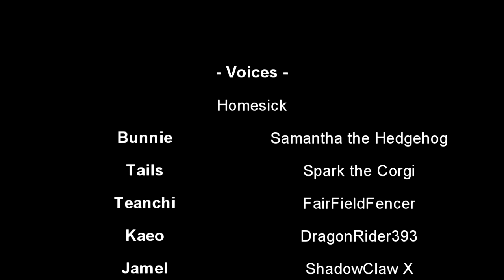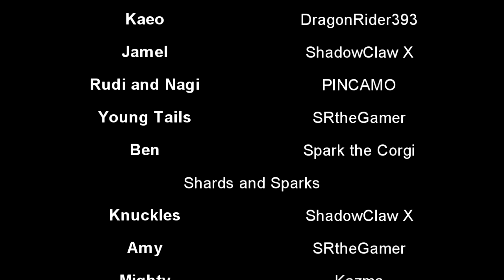Sonic Comic Drama: Homesick/Shards and Sparks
Hey guys! Welcome to my next comic drama or dub. This time its about 2 side stories with sweet moments and Action!

Feedback is Encouraged! And Thanks to everyone who voiced to make this possible. Give each of them a sub if you will!  ;)

-Voices-

Samantha the Hedgehog - Bunnie Rabbot

Spark the Corgi - Tails the Fox / Ben Muttski

FairFieldFencer - Teanchi

DragonRider393 - Kaeo

PINCAMO - Rudi / Nagi

ShadowClaw X - Knuckle the Echidna / Jamel

SRtheGamer - Amy Rose / Young Tails

Kazma - Mighty the Armadillo

LegoMinecraft369 - Ray the Flying Squirrel

JordantheCat11 -  Thunderbolt

Tyler Sampsonis - Eggman / Moss the Sloth

- Music Used -

Adabat Hub Night - Sonic Unleashed OST

Planet Popstar - Kirby Epic Yarn OST